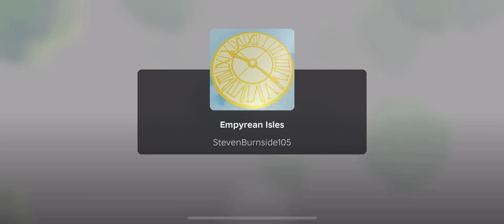the scariest roblox game… what’s going on??